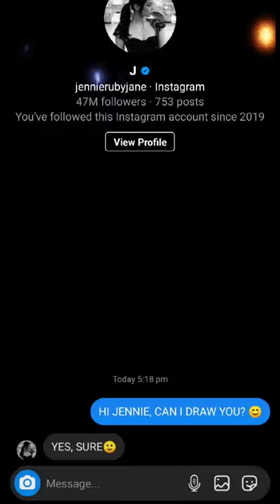BLACKPINK JENNIE DRAWING USING HER NAME